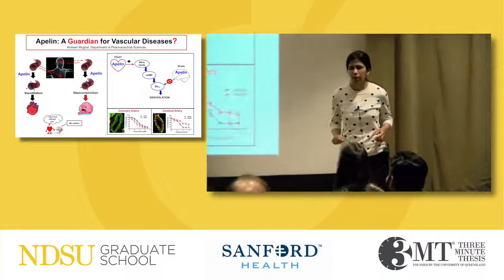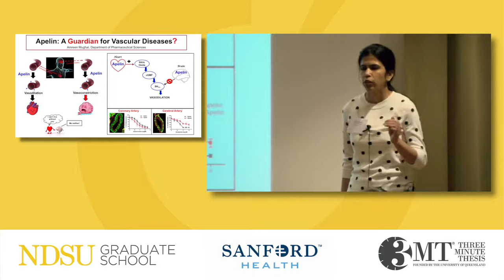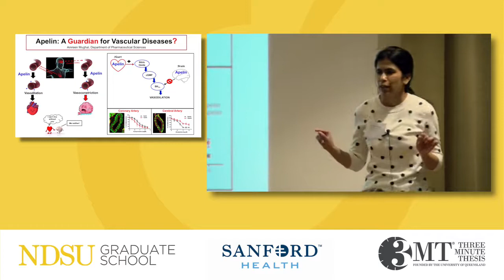Regulation of Vascular Tone in Cerebral and Coronary Arteries by Apelin/APJ Receptor Mechanisms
Amreen Mughal, 2018 North Dakota State University Three Minute Thesis competition finalist, describes her research on a peptide known as Apelin. Because Apelin does not behave the same way in all parts of the body, Amreen’s research focuses on how the development of Apelin-based therapy for vascular diseases (such as hypertension and heart failure) must aim to provide benefits to the intended parts of the body (such as the coronary arteries of the heart) without causing repercussions to other parts of the body (such as the cerebral arteries of the brain). Amreen is a doctoral student in Pharmaceutical Sciences.